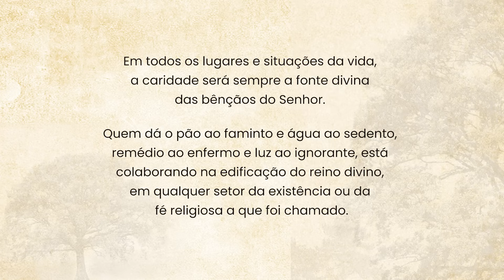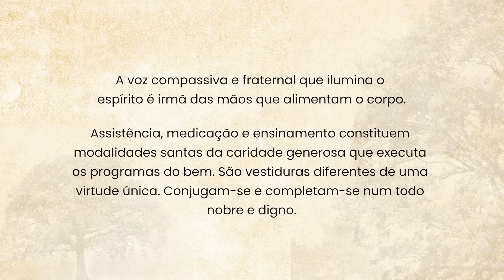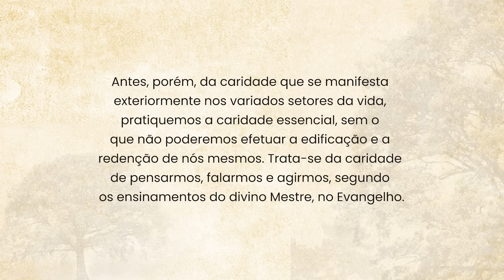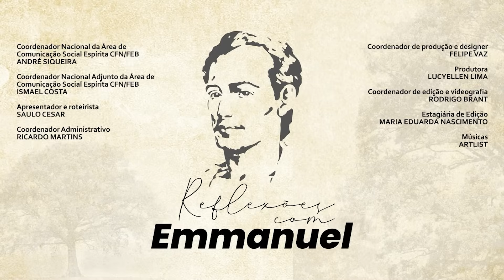Caridade essencial | Reflexões com Emmanuel - Saulo Cesar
Leitura do dia:
Nisto consiste o amor: em viver conforme seus mandamentos. E o primeiro mandamento, como aprendestes desde o início, é o que vivais no amor.
II João 1:6

Caridade essencial
Em todos os lugares e situações da vida, a caridade será sempre a fonte
divina das bênçãos do Senhor.
Quem dá o pão ao faminto e água ao sedento, remédio ao enfermo e luz
ao ignorante, está colaborando na edificação do reino divino, em qualquer setor da existência ou da fé religiosa a que foi chamado.
A voz compassiva e fraternal que ilumina o espírito é irmã das mãos que
alimentam o corpo.
Assistência, medicação e ensinamento constituem modalidades santas
da caridade generosa que executa os programas do bem. São vestiduras diferentes de uma virtude única. Conjugam-se e completam-se num todo nobre e digno.
Ninguém pode assistir a outrem, com eficiência, se não procurou a
edificação de si mesmo; ninguém medicará, com proveito, se não adquiriu o espírito de boa vontade para com os que necessitam, e ninguém ensinará, com segurança, se não possui a seu favor os atos de amor ao próximo, no que se refira à compreensão e ao auxílio fraternais.
Em razão disso, as menores manifestações de caridade, nascidas da
sincera disposição de servir com Jesus, são atividades sagradas e indiscutíveis. Em todos os lugares, serão sempre sublimes luzes da fraternidade, disseminando alegria, esperança, gratidão, conforto e intercessões benditas.
Antes, porém, da caridade que se manifesta exteriormente nos variados
setores da vida, pratiquemos a caridade essencial, sem o que não poderemos efetuar a edificação e a redenção de nós mesmos. Trata-se da caridade de pensarmos, falarmos e agirmos, segundo os ensinamentos do divino Mestre, no Evangelho. É a caridade de vivermos verdadeiramente nele para que Ele viva em nós. Sem esta, poderemos levar a efeito grandes serviços externos, alcançar intercessões valiosas, em nosso benefício, espalhar notáveis obras de pedra, mas, dentro de nós mesmos, nos instantes de supremo testemunho na fé, estaremos vazios e desolados, na condição de mendigos de luz.